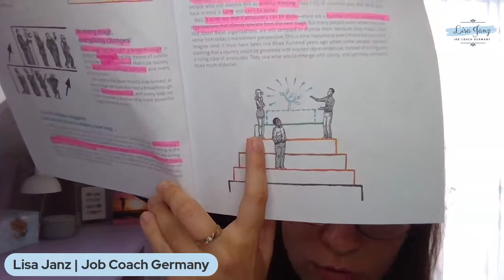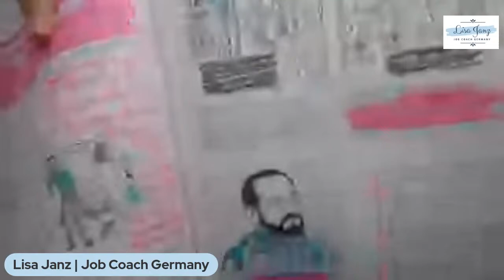The Final Part 📚 Reinventing Organizations Part VI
📚 Reinventing Organizations Part 6️⃣

📖 The book I'm talking about is "Reinventing Organizations" by Frederic Laloux.

👉 If you haven't watched parts 1️⃣ through 5️⃣ yet, please watch them here to get a better overview of the entire topic:

👀 Having worked in HR and constantly being in touch with topics such as people development, employee satisfaction, retention rates, and talent management, I've quite early on developed an interest in newwork and the future of work. Even throughout my studies, I dedicated many of my seminar papers to the future of work.

🕯 In order for all of us to get an idea of how the future of work can look like and how our work life can be shaped positively through us and our ideal image of a great work-life, it's important to take a look at the different development stages we've already gone through as workers and how our work cultures have evolved. For this, the book "Reinventing Organizations" is perfect.

☝️ This is the 6th episode of a series on the contents of this book that I find each and every company owner, CEO, and employee should read.

➡️ What do you think about the future of work?
➡️ What kind of organization you're working for?
➡️ What do you wish to see for more fulfillment in your work-life?

Do you need someone to stay accountable while applying for jobs in Germany? I can help you.